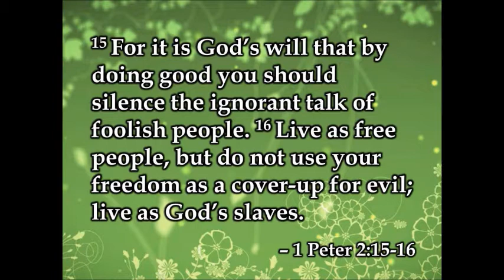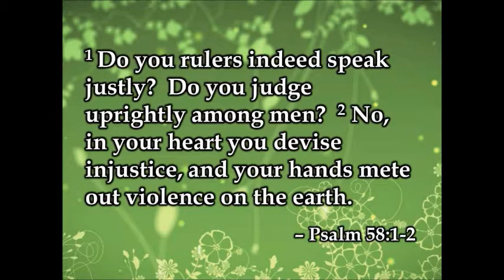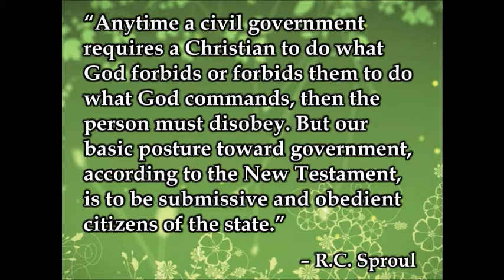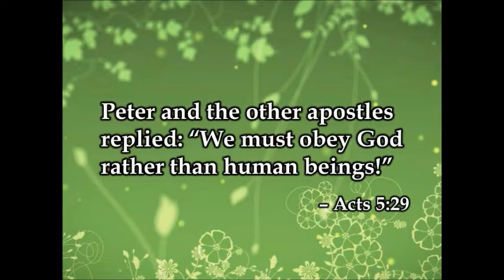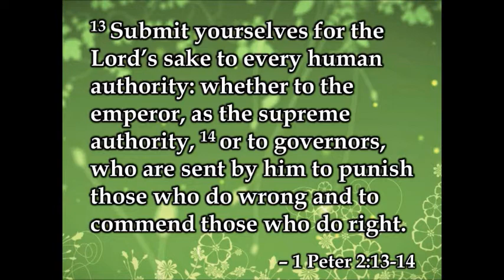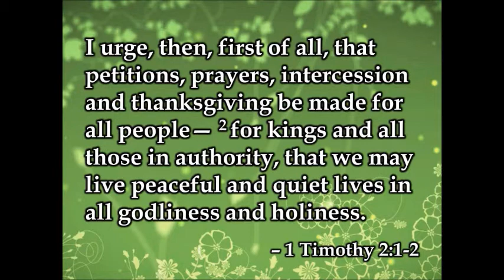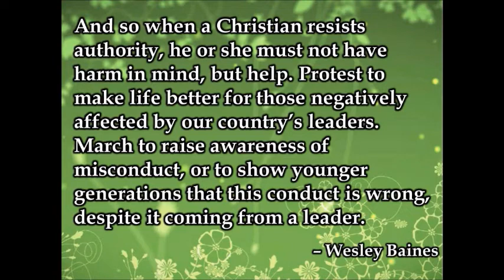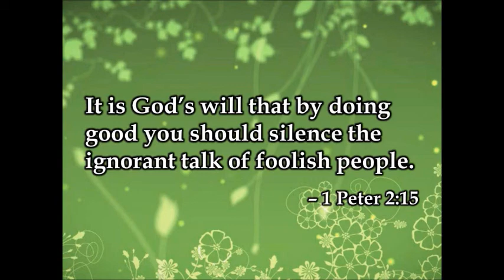Resistance in the Face of Injustice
A sermon based on 1 Peter 2:13-17 given for East Brady Baptist Church on May 24, 2020.